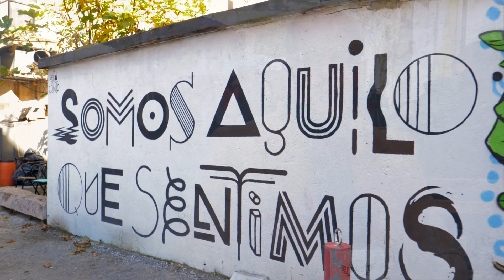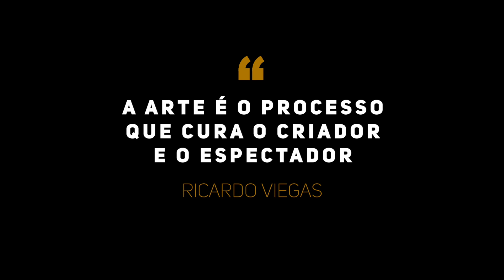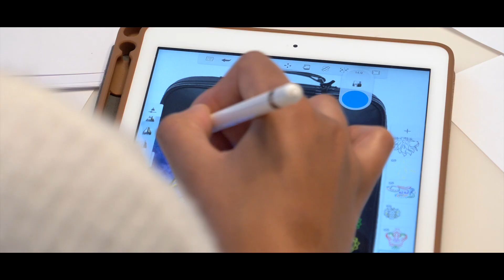2º Episódio " The Client" from the series "Second Life"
Produção executiva- - José Fidalgo
Assistência à produção  - Carla Fidalgo
Operador de Camera- Paulo Malcata
Fotografo de cena - Tomas Sá Chaves
Pós-produção - Emanuel Domingos
Agradecimentos - Lx Factory